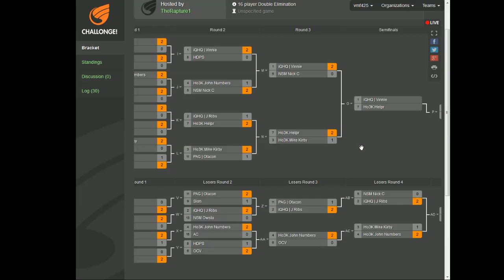Defend the North 2015 - SSB4 - Losers Semi - J Ribs (Ness) vs JohnNumbers (Wii Fit Trainer)